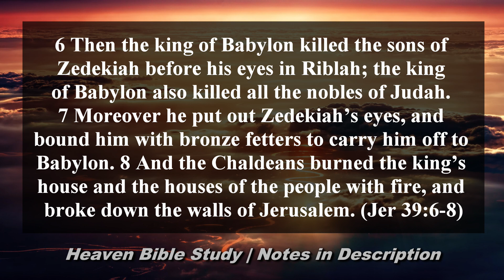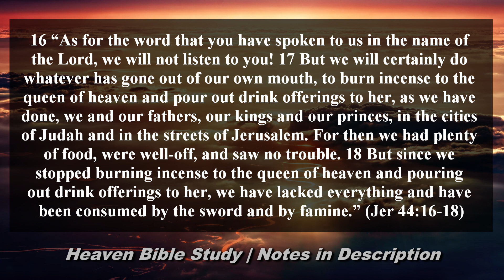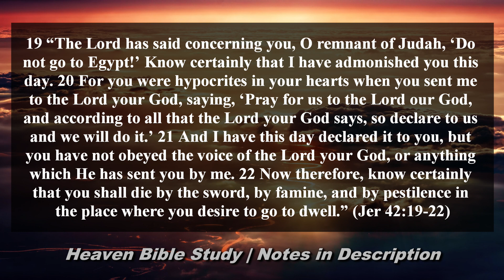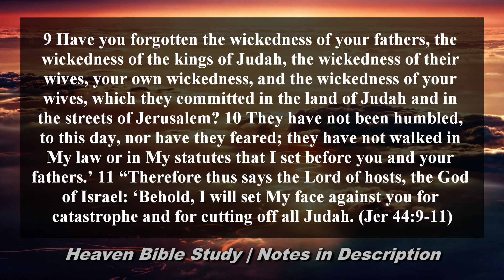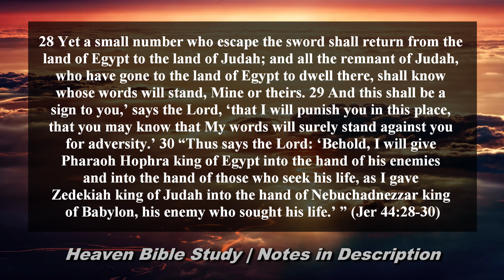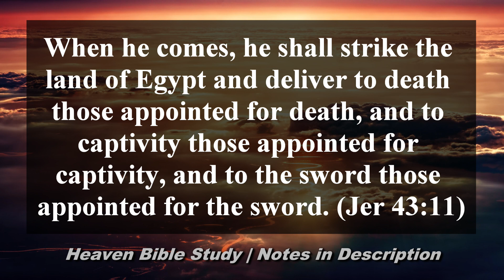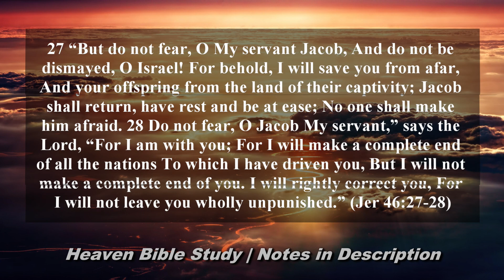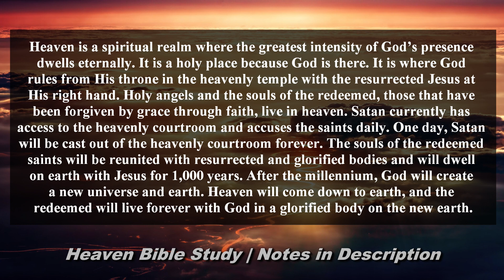Heaven Bible Study | Session 46 | The Book of Jeremiah (39-47)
Heaven Bible Study
Session 46
The Book of Jeremiah (39-47)

-Previous lesson. Jeremiah (34-38)
    -God is in control of life and death
        -God offers the choice between life and death
    -God’s word does not change
    -Only those that are forgiven go to heaven

-Heaven is a spiritual realm where the greatest intensity of God’s presence dwells eternally. It is a holy place because God is there. It is where God rules from His throne in the heavenly temple with the resurrected Jesus at His right hand. Holy angels and the souls of the redeemed, those that have been forgiven by grace through faith, live in heaven. Satan currently has access to the heavenly courtroom and accuses the saints daily. One day, Satan will be cast out of the heavenly courtroom forever. The souls of the redeemed saints will be reunited with resurrected and glorified bodies and will dwell on earth with Jesus for 1,000 years. After the millennium, God will create a new universe and earth. Heaven will come down to earth, and the redeemed will live forever with God in a glorified body on the new earth.

-Jeremiah 39.6-8

    -The sky. Jeremiah 44.16-18

    -Not specified

-Who goes to heaven?
    -Those who obey the voice of the Lord. Jeremiah 42.19-22
    -Not the wicked. Jeremiah 44.9-11

    -Not specified

-What will we be like in heaven?
    -Not specified

-What will we do in heaven?
    -Not specified

    -Not specified

-How can we know anything about heaven?
    -Special revelation. Jeremiah 40.2-3; 44.28-30

-Other Jewish beliefs (heaven, afterlife, the resurrection, etc.)?
    -God is sovereign over life and death. Jeremiah 39.15-18; 43.11; 45.2-5
    -Judgment is coming against wicked nations. Jeremiah 46.10
    -God will preserve a faithful remnant of Israel. Jeremiah 46.27-28

 -God’s work in Jeremiah 39-47
    -God’s Word will come to pass
        -Those who listen are safe in the Lord
        -Those who refuse to listen will be judged
    -God is sovereign over life and death
    -God will judge all the wicked nations
        -God will preserve a faithful remnant of Israel

-Next lesson. Heaven in Jeremiah (48ff)